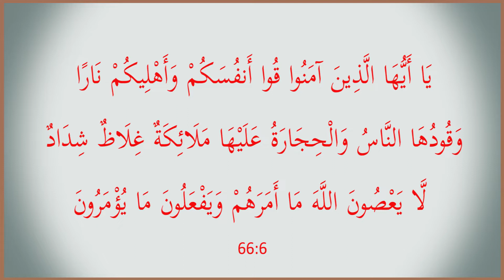Children Upbringing (Surat At-Taĥrīm: 06) Khutba, by Engineer Wahaj us Siraj (Juma 06-12-19)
Mr. Wahaj us Siraj is CEO and co-founder of Nayatel (Pvt) Ltd., which has installed Pakistan's first fiber to the home (FTTH) project in Islamabad in 2007 to provide voice, video and high speed Internet access to business and home users. Before Nayatel’s launch, Mr. Siraj co-founded Micronet Broadband (Pvt) Ltd., the first one to launch broadband Digital Subscribers Line (DSL) services in Pakistan in 2002. Currently, Mr. Siraj is heading both companies. Mr. Siraj has vast experience in Internet and telecom industry and also worked with the Government of Pakistan at policy making level. Mr. Siraj holds a Masters Degree in Engineering from The University of Melbourne, Australia and a Bachelors Degree in Mechanical Engineering from University of Engineering & Technology, Lahore. A Hafiz-e-Quran from his childhood, Mr. Siraj is a founder member of ISPAK (Internet Service Providers Association of Pakistan) and has been a strong activist for reforms in Pakistani IT and Telecom industry.